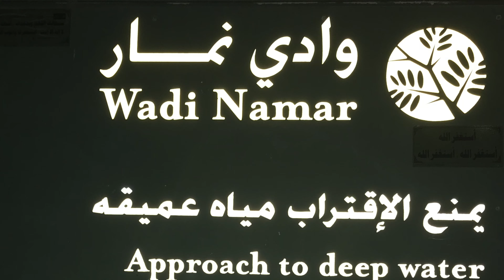Noor Riyadh 2021 | The festival of light | Wadi Namar Park | Life in KSA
Noor Riyadh, the festival of lights, inaugurated on Thursday, March 18, 2021, in the midst of the global pandemic. The festival isn't at one central location, however, at 16 different locations allowing people to feel the festivity all around the city.

All the places have different pieces of art and exhibitions in place. COVID-19 SOPs are strictly followed in all places.

We visited a few of them as below